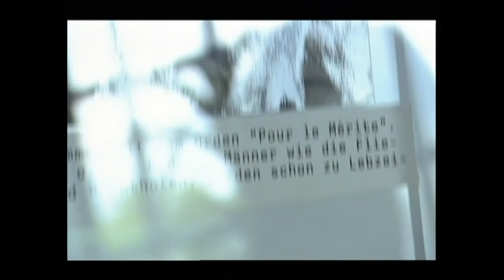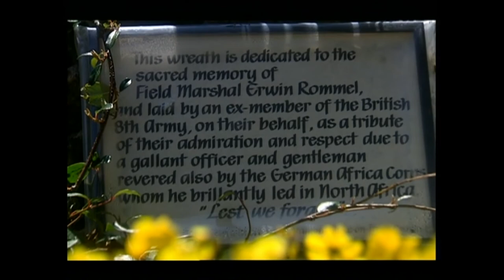The Real Rommel Part 4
A TV documentary by October Films that examines the reputation of Erwin Rommel, the Desert Fox. First shown on Channel 4 in August 2001, it revealed for the first time the existence of Rommel's illegitimate daughter, Gertrude Stemmer, the product of an affair he had while he was at the very beginning of his military career. The archive footage in this programme was provided by the Bundesarchiv-Filmarchiv, the Imperial War Museum, the US National Archives' Motion Picture Branch and La Camera Stylo.